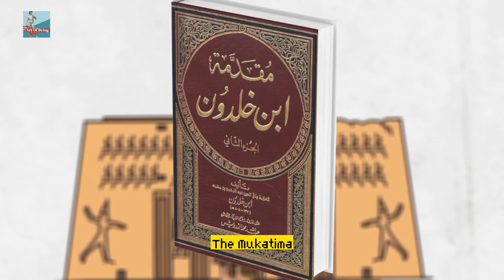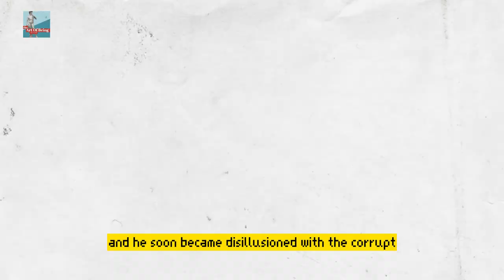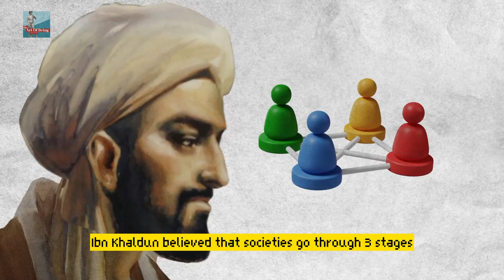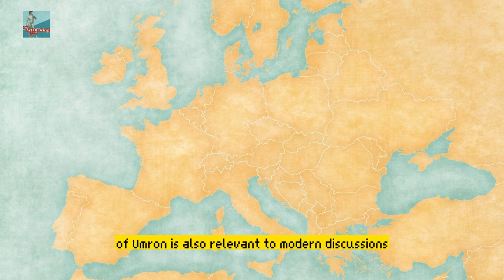What did Ibn Khaldun do for history?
Discover the remarkable legacy of Ibn Khaldun, an influential Arab historian and philosopher who revolutionized the field of social sciences. In this captivating video, we delve into his life, from his early education in Islamic jurisprudence to his political career and eventual retreat to write his groundbreaking work, "The Muqaddimah." Explore Ibn Khaldun's theories on the cyclical nature of history, asabiyyah (social cohesion), and umran (civilization), and witness their enduring impact on sociology and history. Uncover how his ideas have influenced scholars like Max Weber and Arnold Toynbee, and learn about the challenges Ibn Khaldun faced, from poverty to political upheaval. Join us as we unravel the intellectual journey of Ibn Khaldun, a polymath whose insights continue to shape our understanding of society. Don't miss this captivating exploration of one of history's greatest thinkers